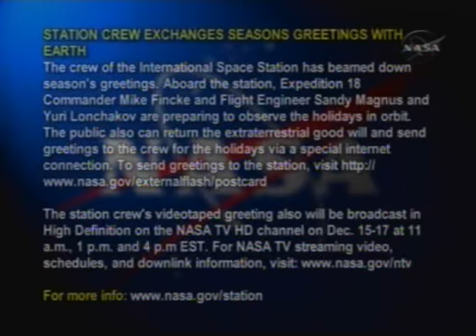ksc.asf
Shuttle carrier aircraft sts-126 Endeavour space